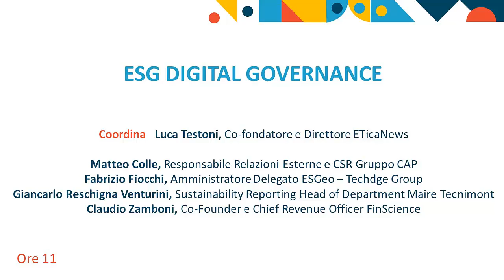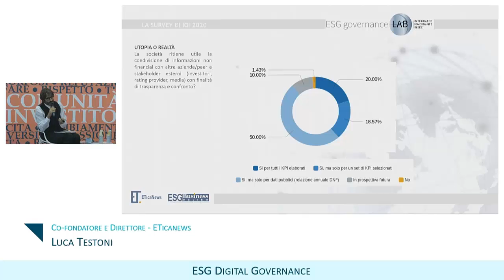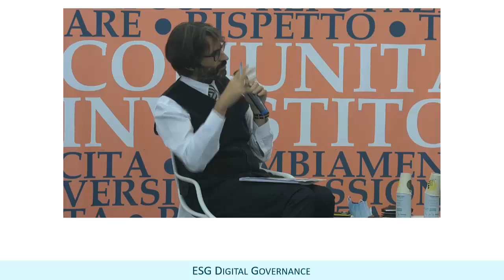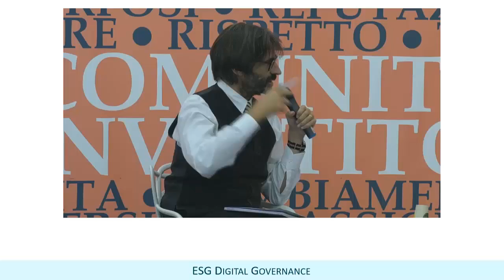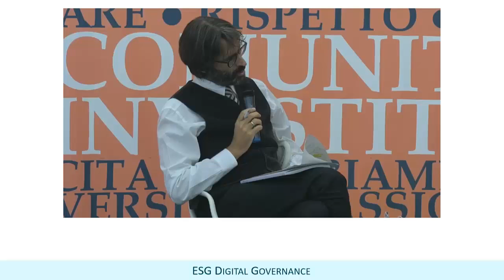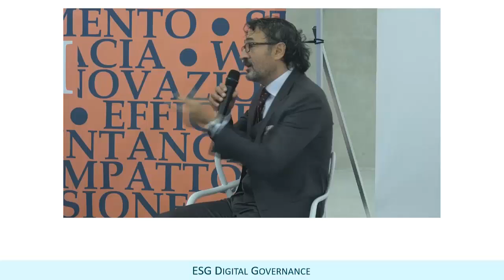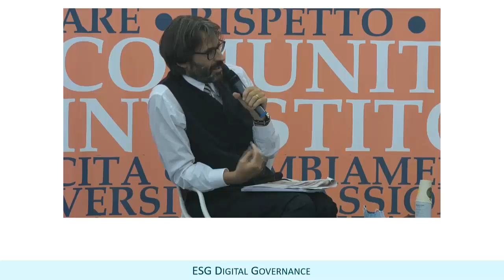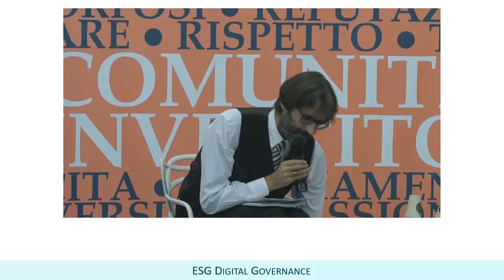ESG digital governance